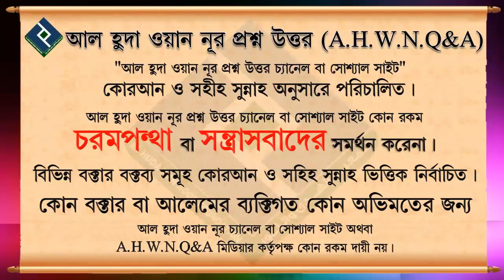উমরা করার সংক্ষিপ্ত পদ্ধতি ᴴᴰ┇শায়খ আব্দুল হামীদ মাদানী